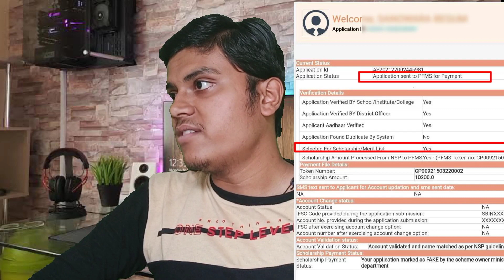Nsp scholarship 2022 New biggest update ! Amount transfer to DBT mode ! nsp payment update 2022 ! 😱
Nsp Scholarship 2022 Payment kab aayega| Application Sent to PFMS पैसा कब मिलेगा Sunday QNA box #6😍

Topic covered
1.National Scholarship Status New Update अब ये क्या नया लौचा हैं
2.nsp scholarship status kaise dekhen
3.national scholarship new update today
4.nsp new update today
5.national scholarship new update today